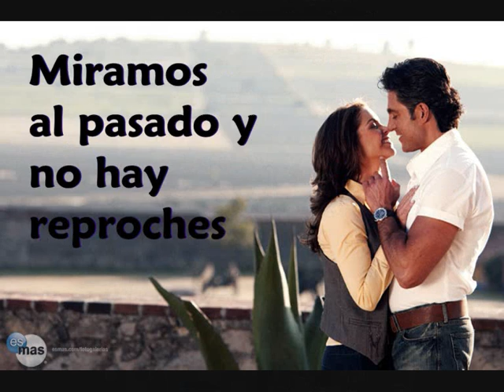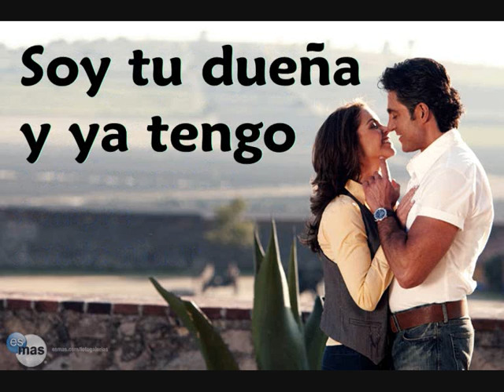Golondrinas Viajeras - Lyrics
This is a song of an awesome telenovela: Soy Tu Duena. Hope you like it :D